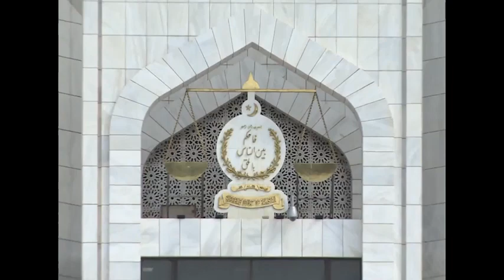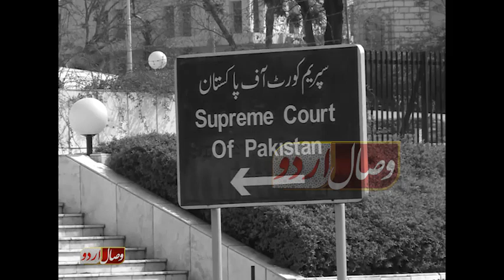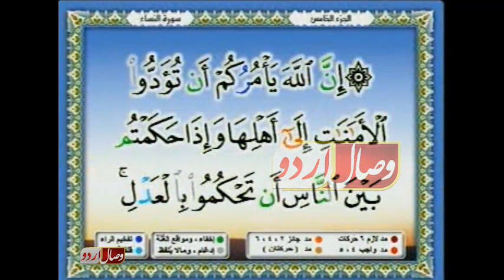جھوٹے سیاست دانوں کی نااہلیاں اورآرٹیکل 62ون ایف کا مستقبل